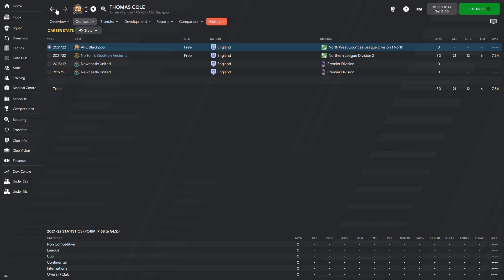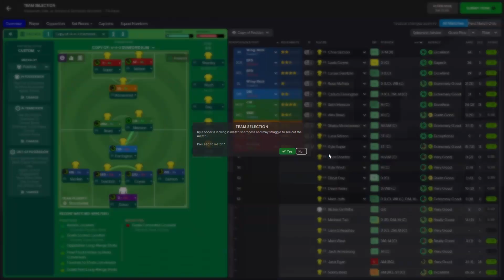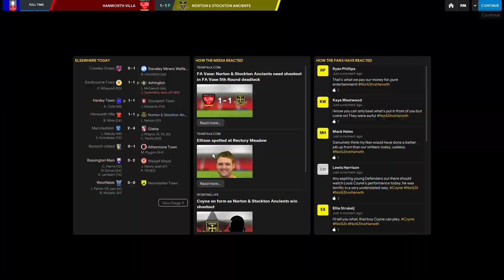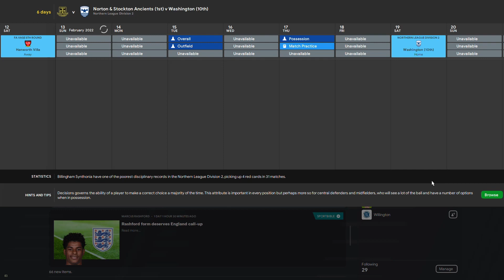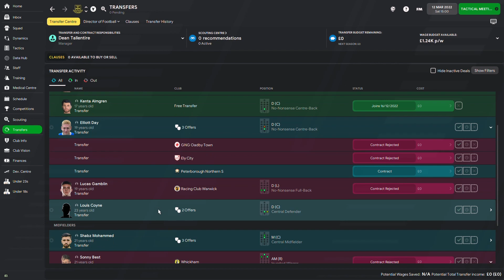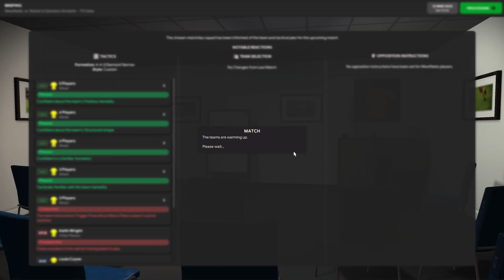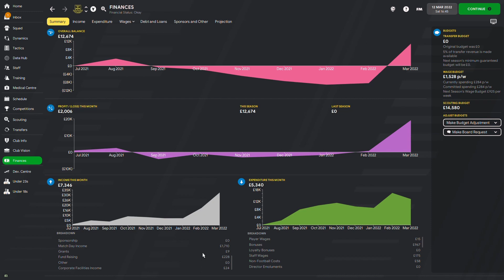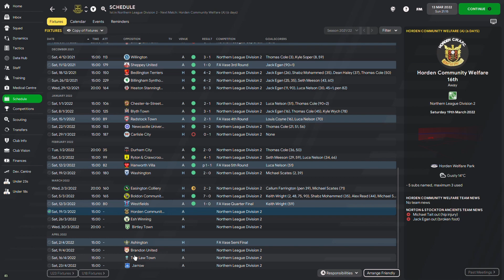NEW STAR STRIKER? | Norton & Stockton EP.6 - Grassroots To Giants FM22 | FOOTBALL MANAGER 22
Welcome back to the North East of England and league level 10 With Norton & Stockton Ancients.
Today we have an FA Vase double header and we may have found ourselves a new star striker